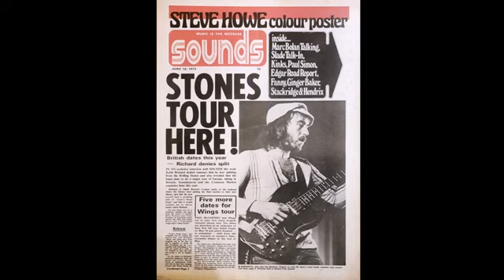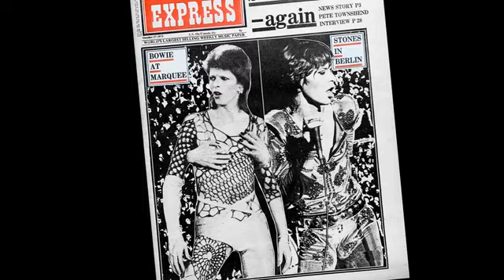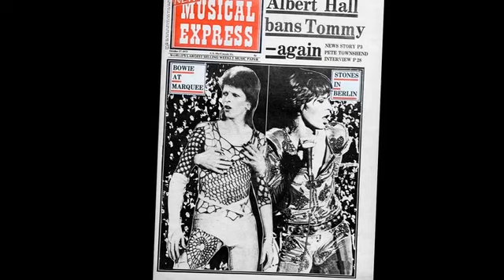The Rolling Stones 1973 European Tour: "What It Looked Like" (Part Two)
A photographic montage of the Rolling Stones 1973 tour of Europe, featuring some of my favorite photos. Part two covers the next 3 Wembley shows…